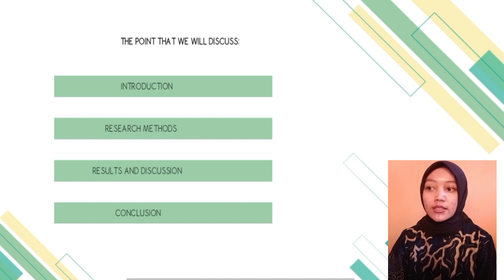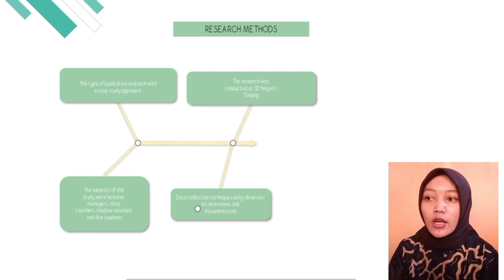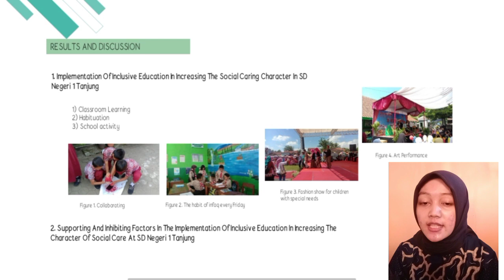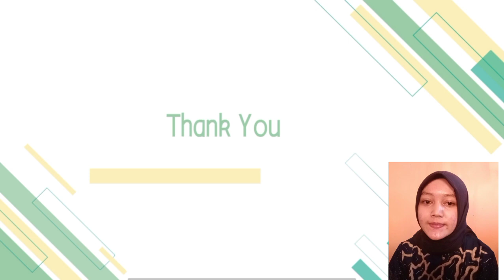15_Dentik Amelia Zahra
IMPLEMENTATION OF INCLUSIVE EDUCATION IN INCREASING THE SOCIAL
CARING CHARACTER IN SD NEGER 1 TANJUNG